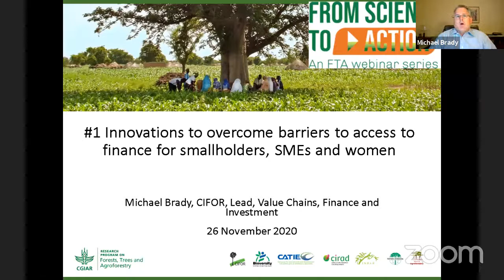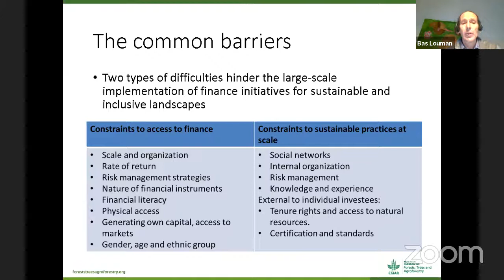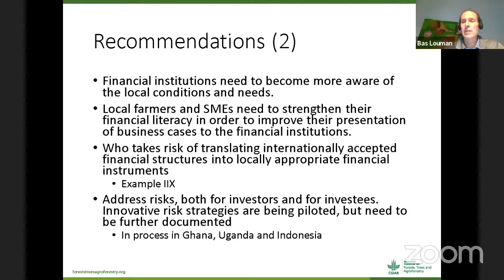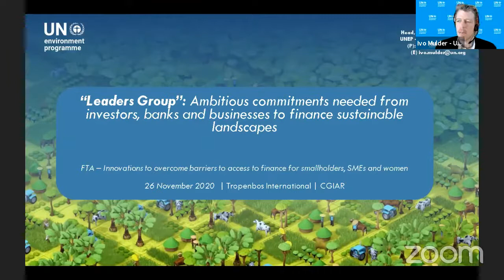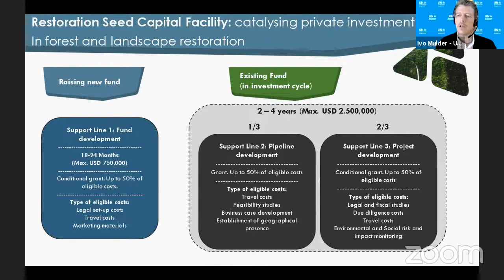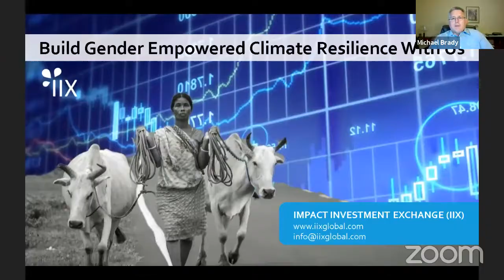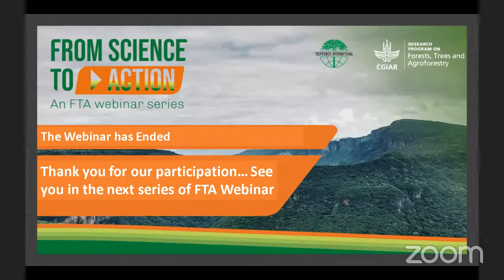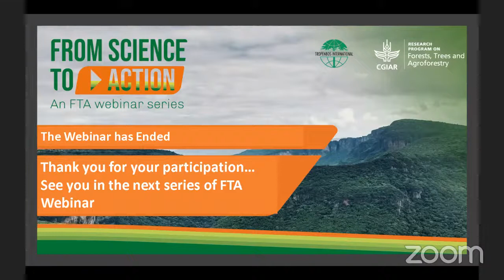Innovations to overcome barriers to access to finance for smallholders, SMEs and women